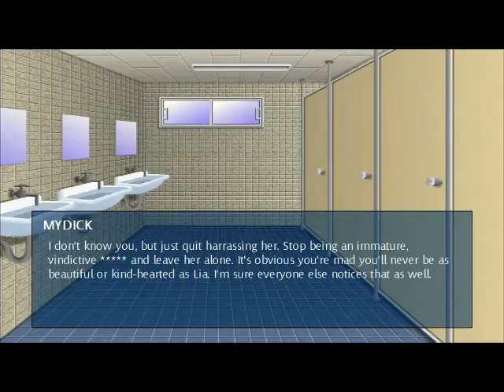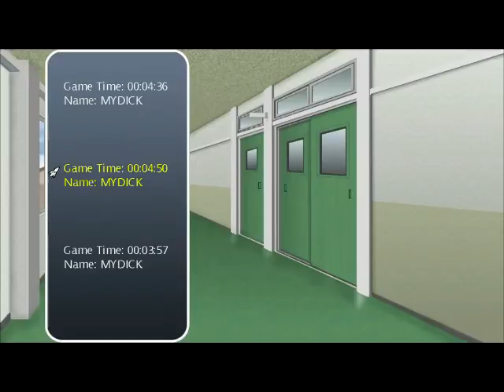Don't Die Dateless Dummy! Part 4- No Longer Virgins!!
Part 4. We don't become a wizard. nuff said!